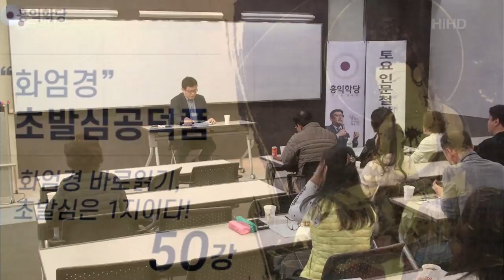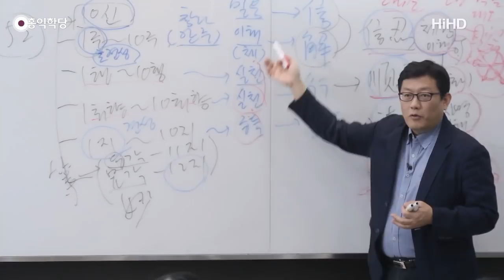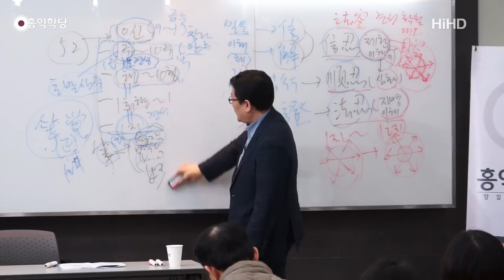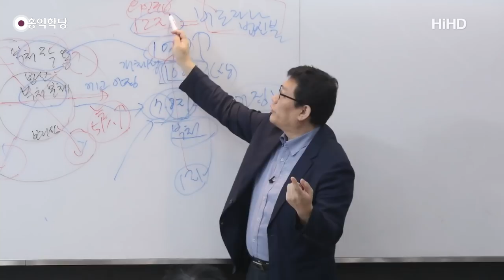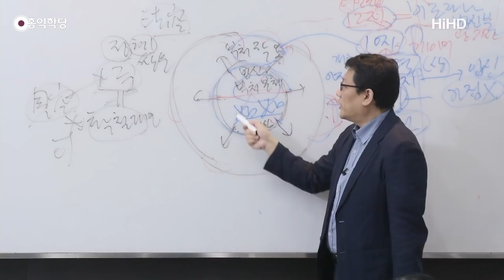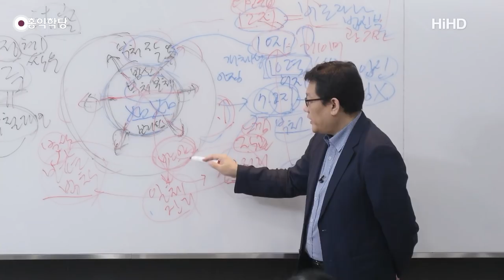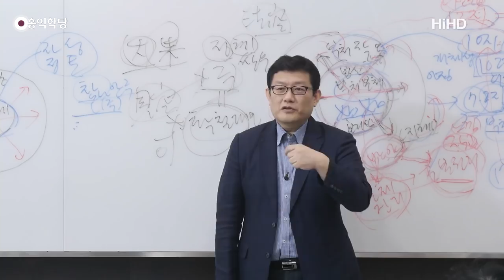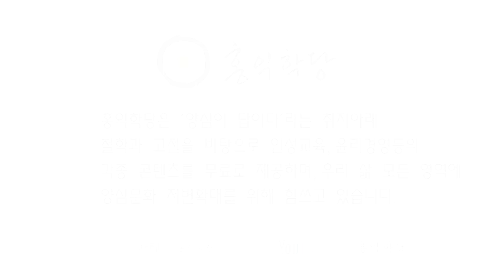[홍익학당] 윤홍식의 "화엄경" 초발심공덕품 강의 50강 - 화엄경 바로읽기, 초발심은 1지이다!